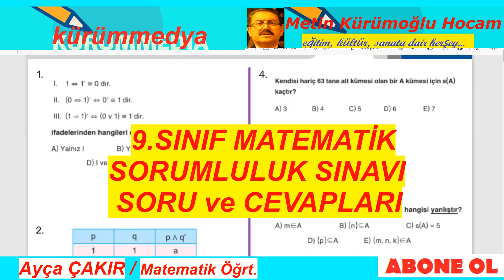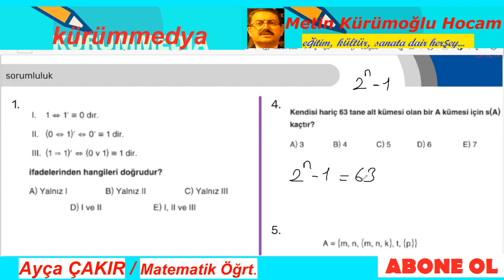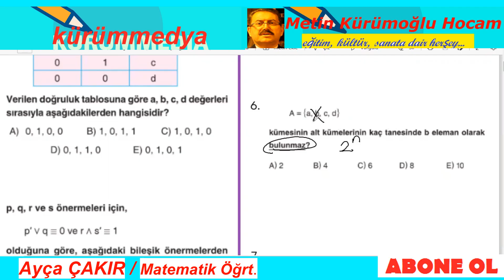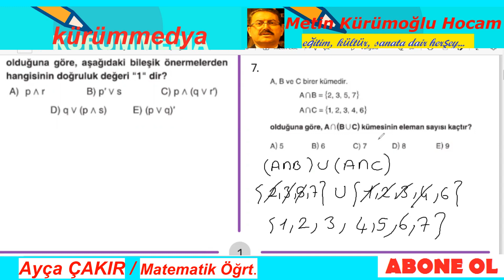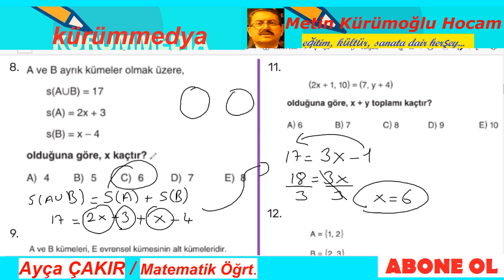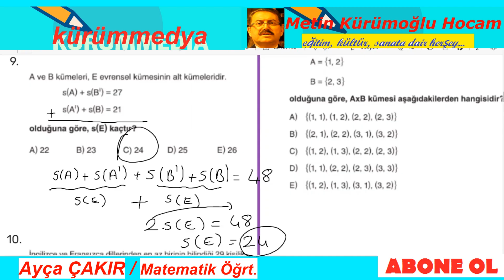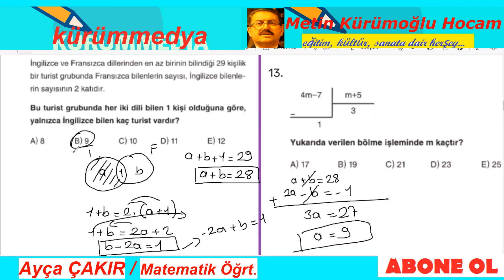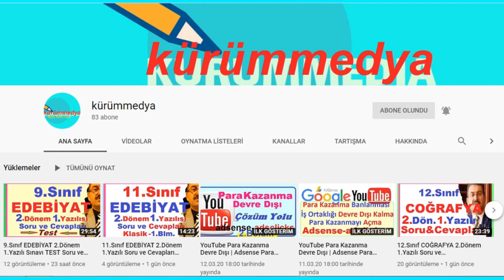9.SINIF MATEMATİK SORUMLULUK SINAVI SORU VE CEVAPLARI EYLÜL2023; Matematik 9.Sınıf Sorumluluk Sınav